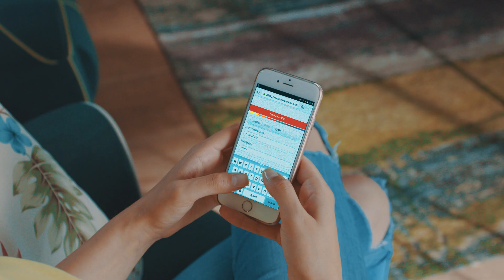ProCredit DIREKT - thjesht dhe shpejt